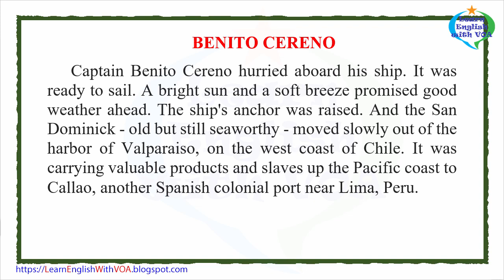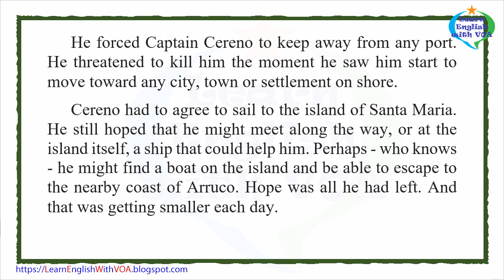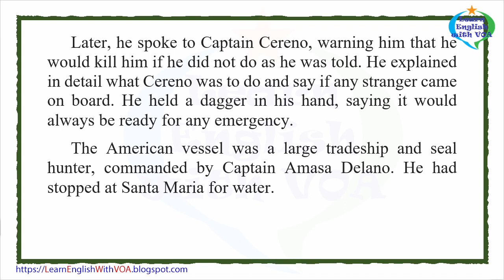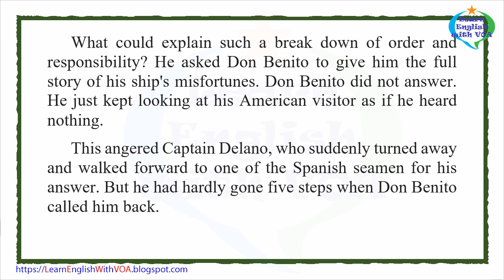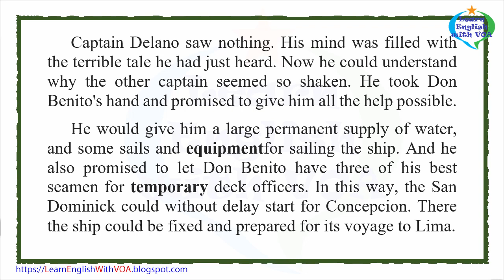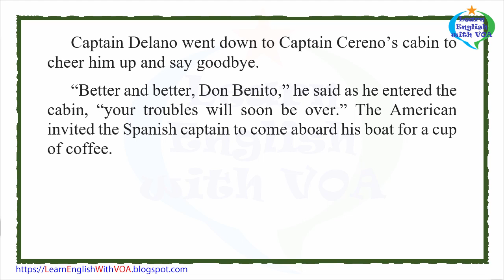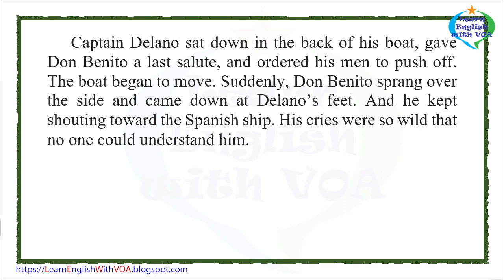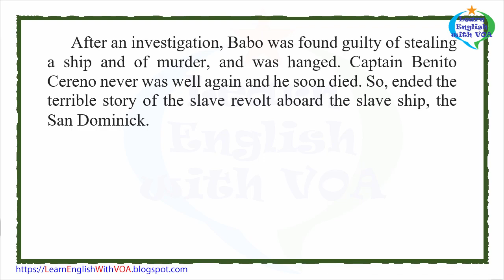Learn English Through Story - Benito Cereno by Herman Melville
Thank you very much for watching the video Learn English Through Story - Benito Cereno by Herman Melville with us.